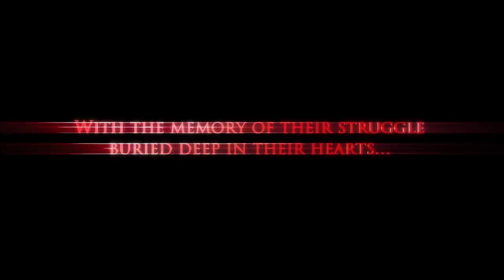As the prophecy foretold